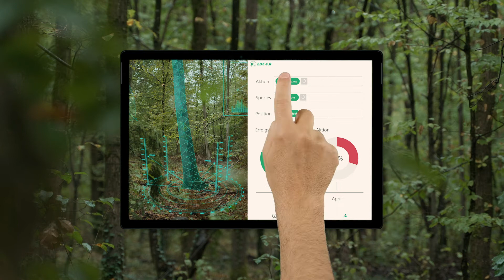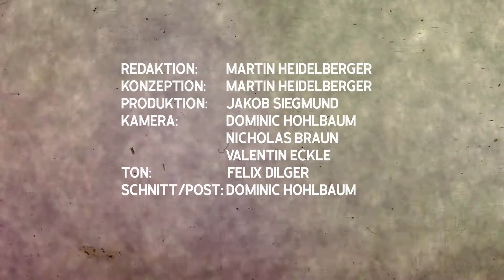EDE 4.0 - Extended dynamic logging planning with KIT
EDE 4.0 is a project that EDI GmbH - Engineering Data Intelligence and KIT - Karlsruhe Institute of Technology worked on together. It aims to achieve sustainable and profitable forest management, handling the challenges of climate change in forestry. All aspects together such as forest expert knowledge, latest climate models, and local and global forest data support the dynamic decision in logging and planting of different species. Find out our customised applications which are designed specifically for the project and how they work in forest management in the video!